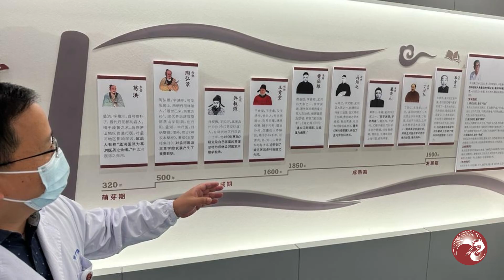Changzhou TCM Study Trips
Our Study Trip to Changzhou offers students the unique opportunity to shadow doctors from Monday to Friday. The focus will be on clinical observation within Changzhou TCM hospital’s various departments including:

Acupuncture
Internal Medicine
Dermatology
Cardiology
Neurology
Gynaecology
Orthopaedic (This includes bone setting, which is not commonly seen in many teaching hospitals).